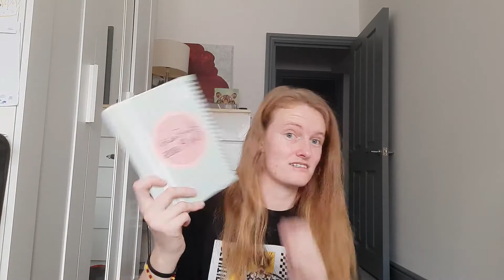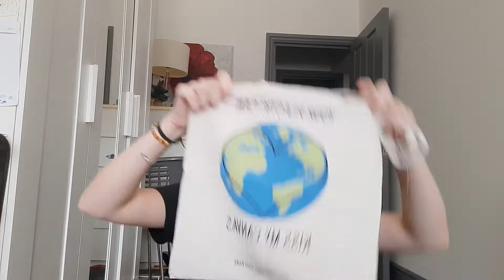What I packed for Disneyland Paris 2020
Hi guys!

This video is very late but I had technical difficulties with uploading it. But it is finally here.

Comment any questions in the comment box below